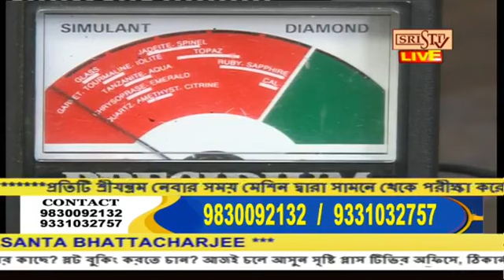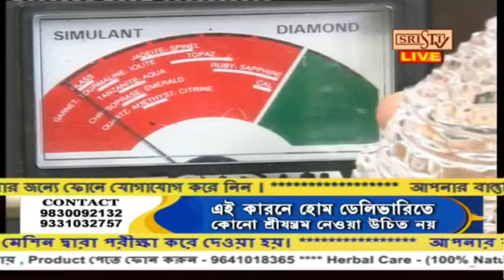Sristi Tv Prasanta Bhattacharjee 7.11.2020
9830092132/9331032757